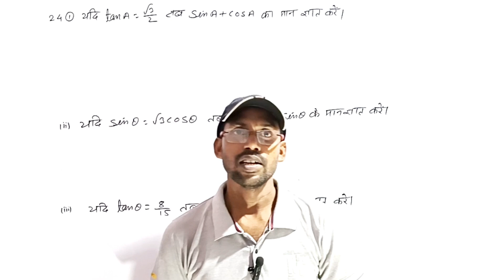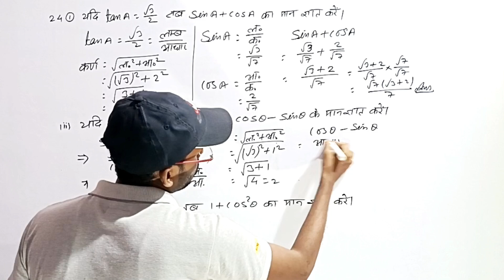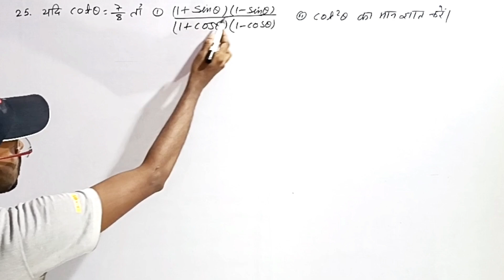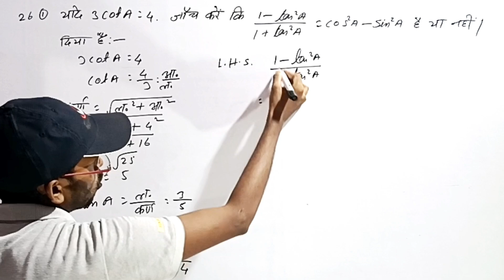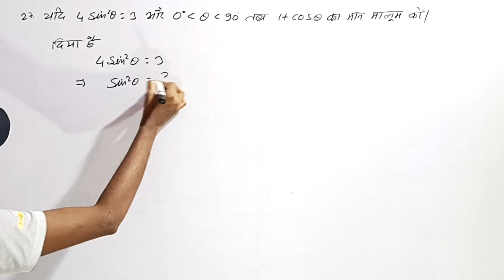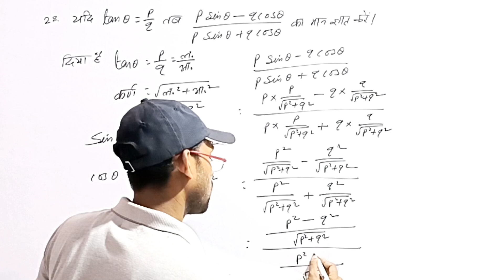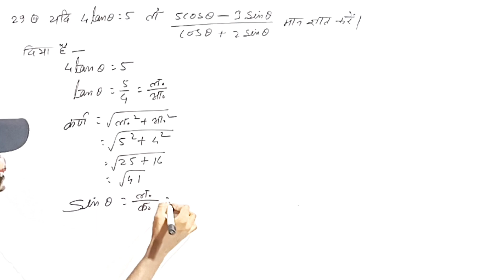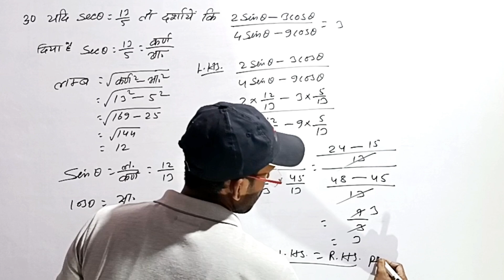Kc sinha math solution class 10 chapter 8.1 in hindi // class 10 math chapter 8.1 kc sinha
क्या आप  class 10 chapter 8.1 के लिए केसी सिन्हा गणित समाधान की संपूर्ण  solution खोज रहे हैं?

इस वीडियो में, हम आपको math की परीक्षा में सफल होने में मदद करने के लिए chapter 8.1 के सभी प्रश्नों का चरण-दर-चरण समाधान देंगे।

Class 10 की math अवधारणाओं में महारत हासिल करने के लिए इस मूल्यवान solution को न चूकें!

kc sinha math solution class 10 chapter 8.1
Kc Sinha Maths
Class 10
Chapter 8.1
Mathematics
Solutions
Exercises
Practice Problem
Exam Preparation
Class X
Solved Questions
Algebra
Geometry
Trigonometry
white maths
class maths solutions
trigonometry
hindi
maths
trikonamiti class 10th
10th class math chepter 8
class 10 math chapter 8.1 kc sinha

class 1Oth math kc sinha 8.1

10th class ka math kc sinha 8.1